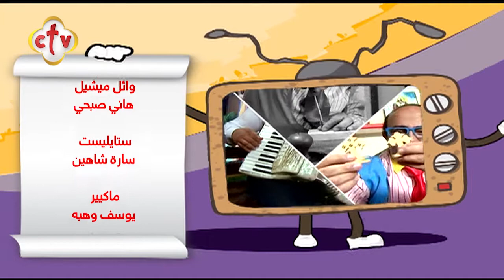المخترع توماس إديسون | برنامج عم بشارة | مع مايكل عاطف والفنان جميل عزيز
من برنامج عم_بشارة_علي_الهوا مع مايكل_عاطف والفنان

يمكنكم متابعة القناة من خلال:
أو من خلال الترددات التالية:
القمر الصناعي: النايل سات 10815 أفقي
القمر الصناعي: الهوت بيرد 11179 أفقي